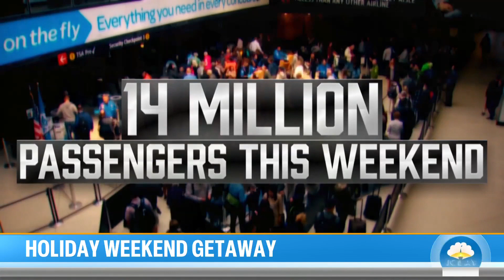Labor Day weekend: Here are the best times to travel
An estimated 95 million people are expected to travel around Labor Day weekend — with domestic travel up 4% since Labor Day last year. NBC’s Tom Costello reports for TODAY on what you can expect on roads and at airports.